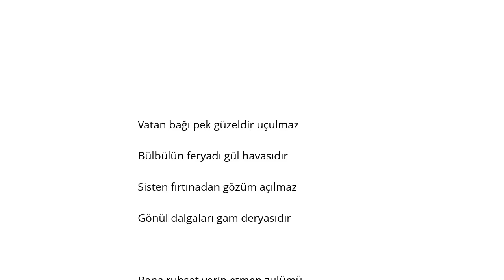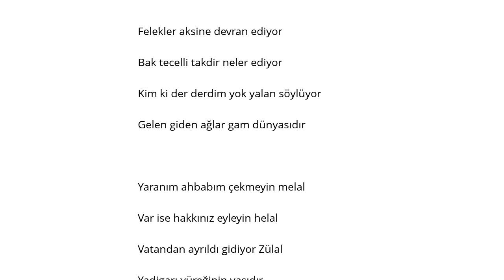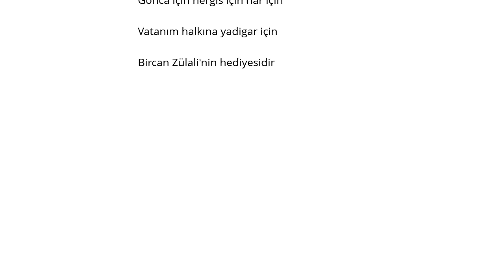Aşık Zülali Vatan Bağı Pek Güzeldir Şarkı Sözü